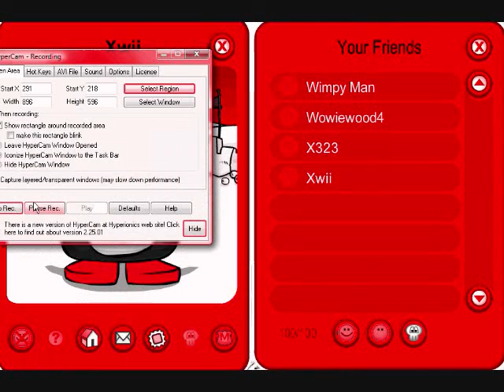Hotwheels518 July 2011 Buddylist!